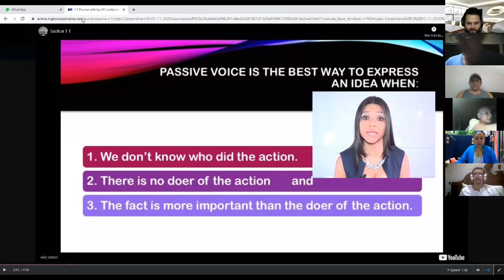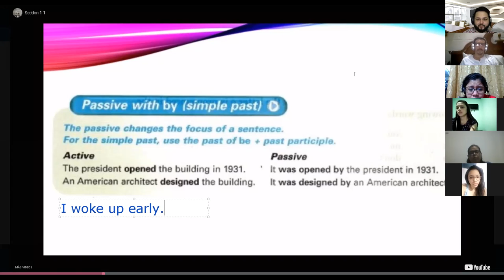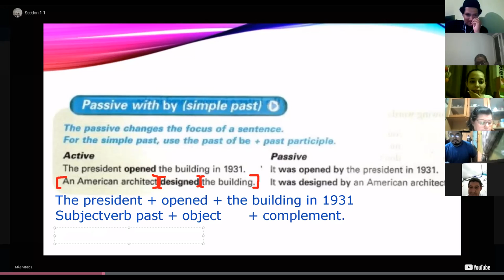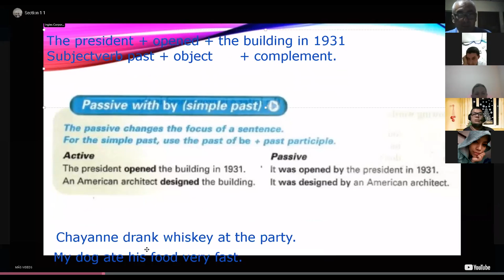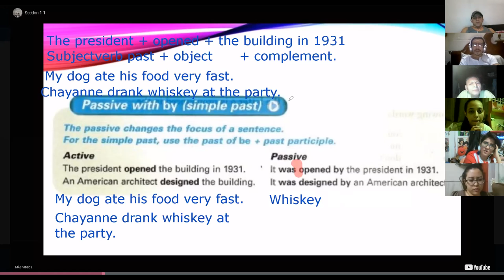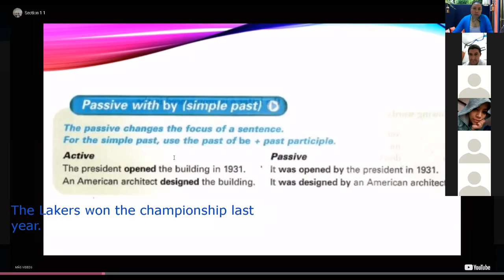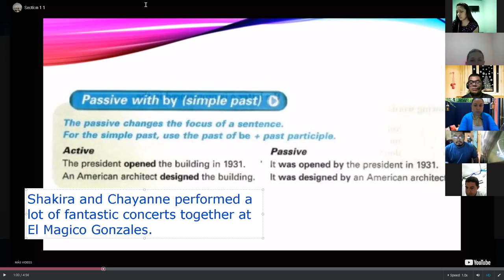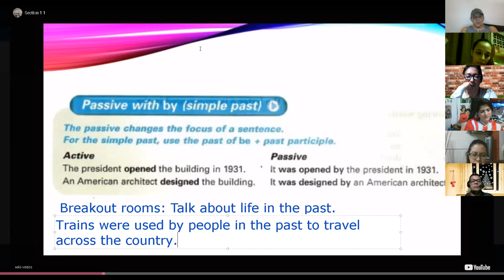Ingles Corporativo-Day 2 Passive with by